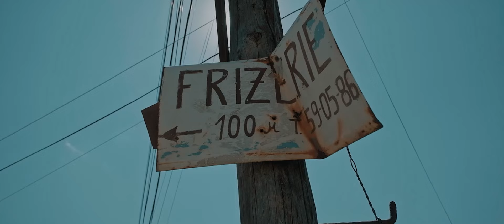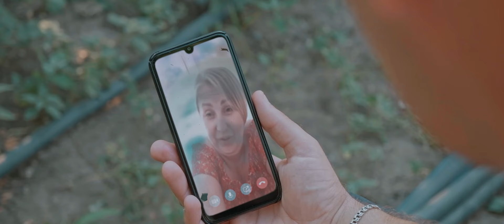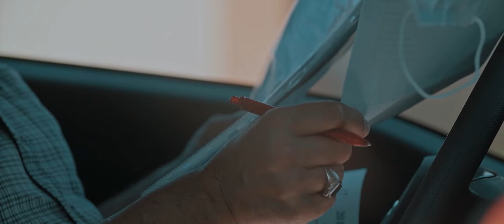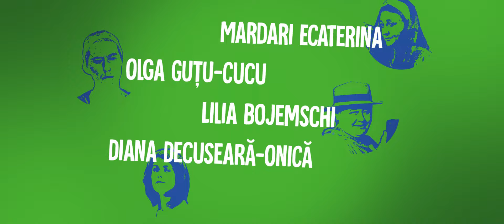Italia, Patria Nostra! (Sezonul 2 | Episodul 6)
Scenarist: Constantin Cheianu
Coordonator proiect: Anatol Durbală
Producător: Ana Danilescu
Asistent Producție: Leanca Grițcan
Regizor: Pavel Nasalciuc
Operator: Ion Lungu
Editori de imagine: Alexandru Ionescu, Pavel Nasalciuc

 Facebook ℹ Italia, Patria Nostra!